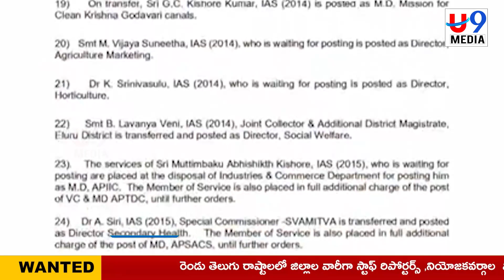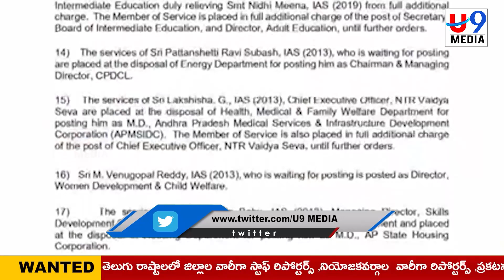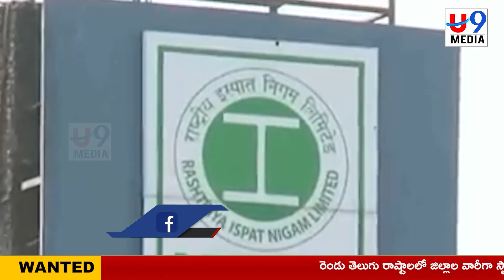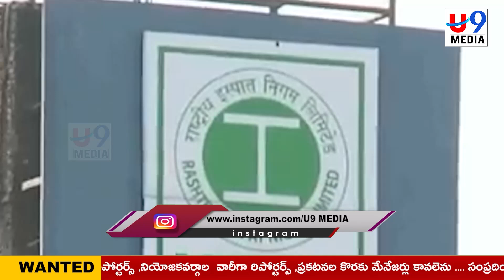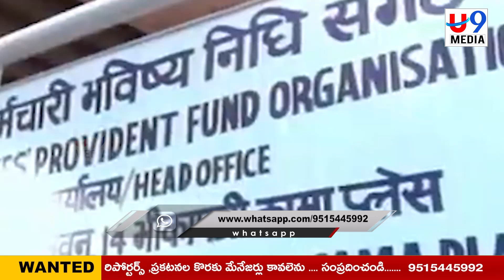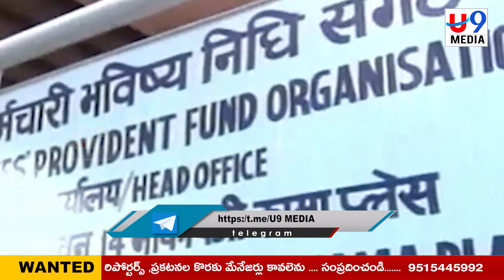NEWS BULLETIN || 21.07.2024 || U9 MEDIA NEWS